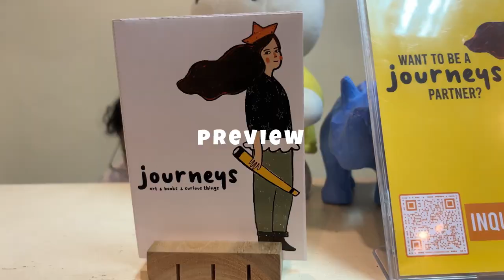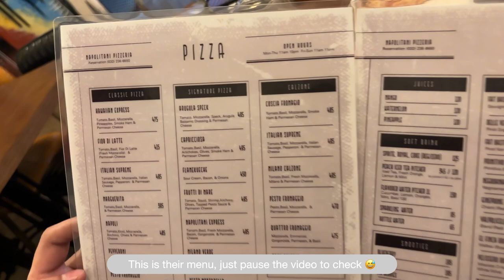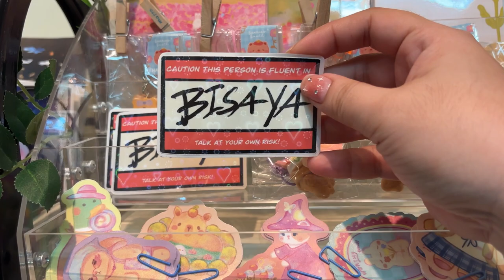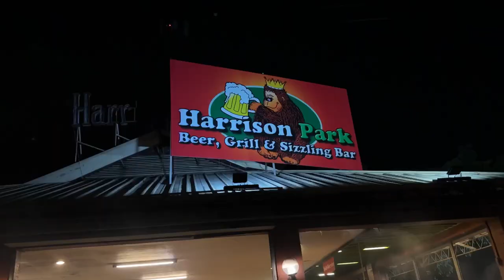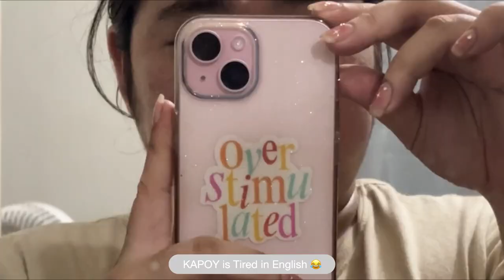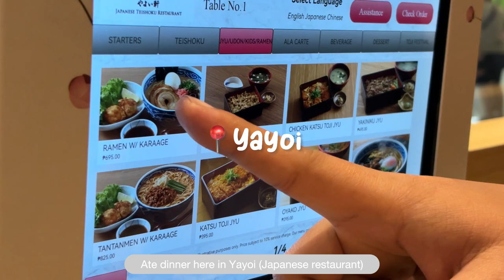grocery run, making toasted bread in a pan, coffee & pizza, ​Journeys haul ✿ life in cebu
Hi! I’m Jade from Cebu, Philippines. (⁠✿⁠ ^⁠‿⁠^⁠)
Welcome to my romanticized and silly little married life. ♡

Editor: Inshot

Preview
Musician: TrackTribe

Outro
Artists: Chris Haugen

Shopee links ~

P.S I’m a wannabe silent vlogger.
Please be gentle with me or else I’ll cry T_T

If you have questions, please comment down :)